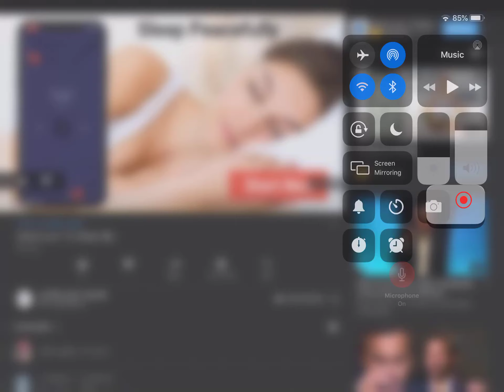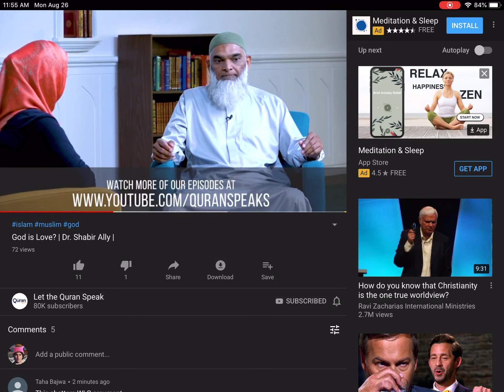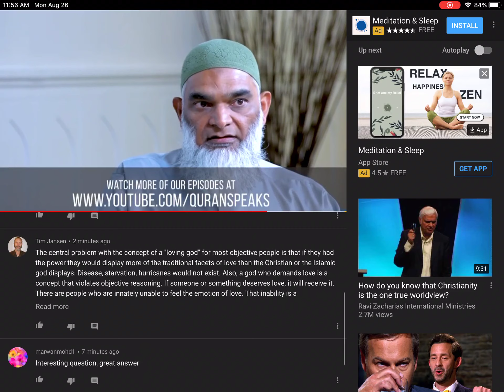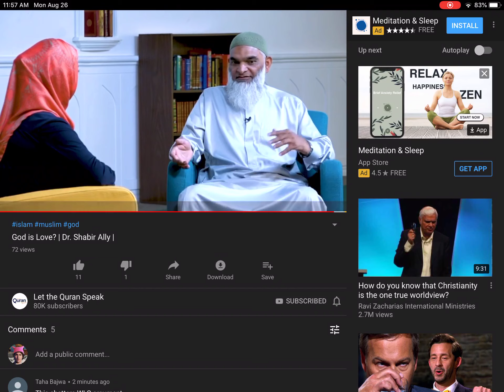God hates some people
Tag words
GINGER MINXY JWOW Turtles and water snakes